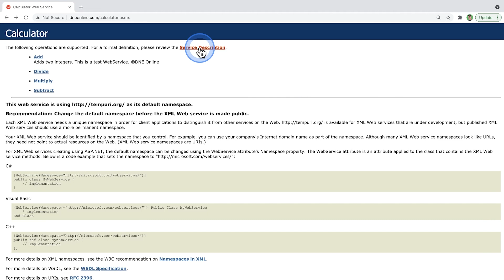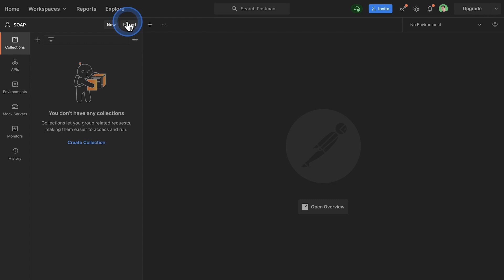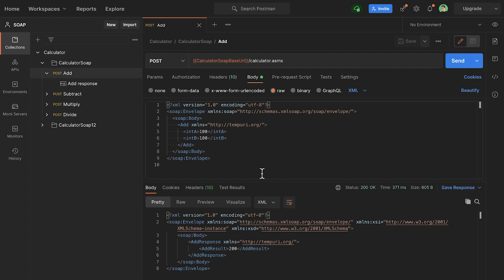Import WSDL file in Postman (SOAP Web Service)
For a long time, you could not properly work with SOAP webservices and WSDL files in Postman. Now you can import a WSDL file in Postman and autogenerate a Postman collection. Let me show you how.

⭐️ 🎓 The complete guide to Postman (online course) ⭐️

Want to learn more about Postman? Check my Postman online course.

I do my best to answer all comments here on YouTube but I cannot make any guarantees.

If you have a question, it is best to ask your question on Discord, on the Postman User Group on Facebook, or on the Postman Community (links below).

If you are asking a question, make sure to include as many details as possible,  including screenshots.

⭐️ 💡 I have a video idea ⭐️

Do you want me to create a video on a specific topic? Just fill out the form below:

⭐️ 📺 Learn Postman on YouTube ⭐️

⭐️ 📕 Free resources ⭐️

⭐️ 📩 Contact & Imprint ⭐️